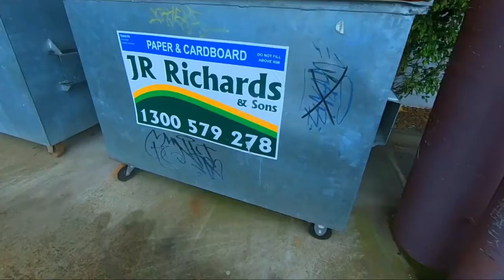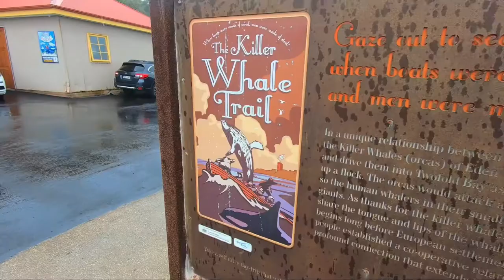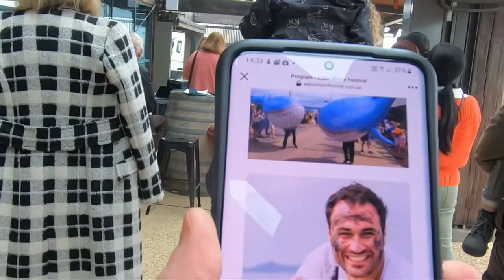Merimbula DAY 2 - The Eden Whale Festival Cancelled